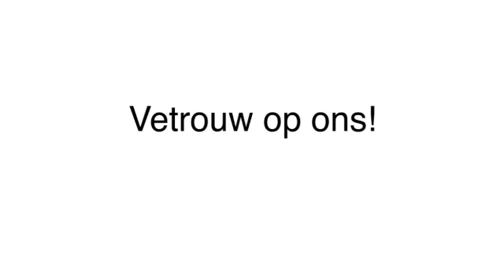Autoschade 'S-Hertogenbosch ASN Autoschade Service Den Bosch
ASN Autoschade Service Den Bosch gevestigd in 'S-Hertogenbosch is een uitstekende keuze wanneer u op zoek bent naar "Autoschade" of "Reparatie". Voor meer informatie, bel 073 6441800, kom langs op, Balkweg 6 B, 5232BV 'S-Hertogenbosch of bezoek bovenstaande website.